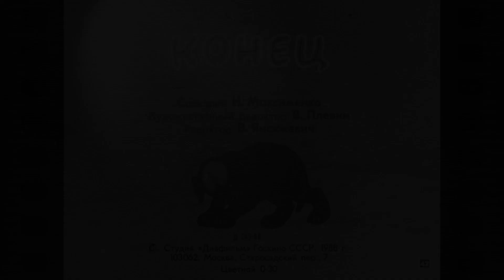Белолобый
Рассказ А. П. Чехова читает Валентина Малеева.

Быть ДОБРУ!
МЫ В ИНТЕРНЕТЕ:
Сделаем вместе Мир лучше!
Внимание!